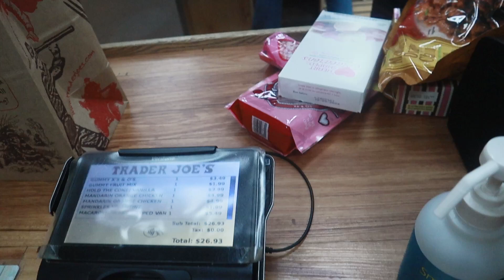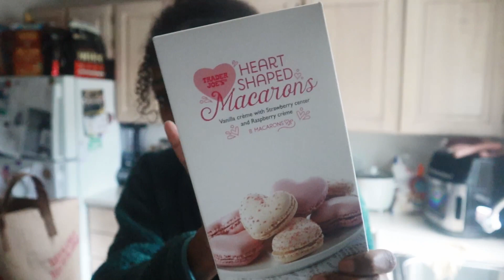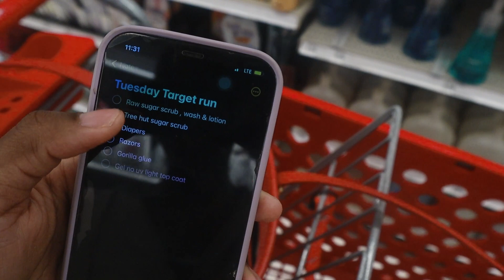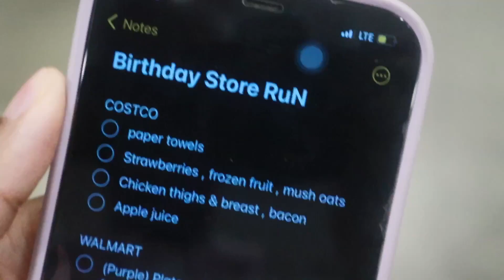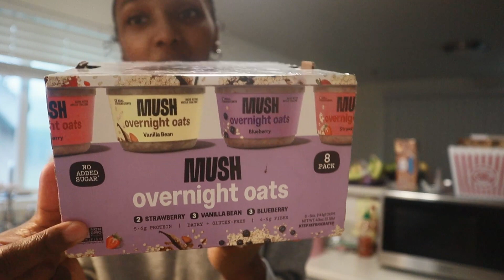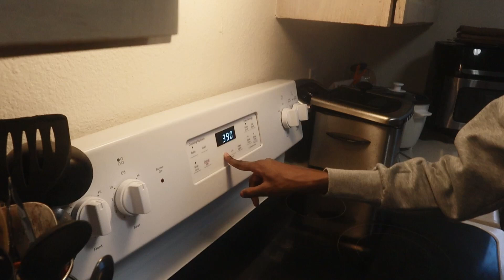WEEKLY VLOG// Lots of store runs + hauls , new body products, make breakfast with me, etc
Hey Everyone thank you so much for tuning in to my vlogs it literally means so much to me but this week we go to the store so many times to pick up on some things to prepare for my 25th birthday and valentines :) ENJOY

Beat made by my husband: ​⁠@MixitMarche